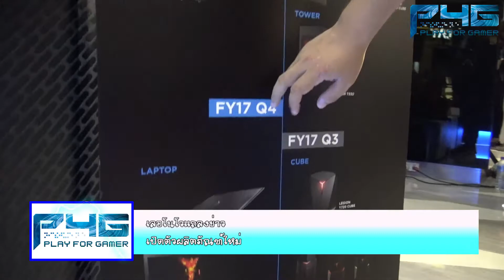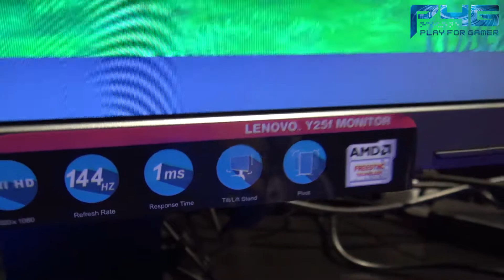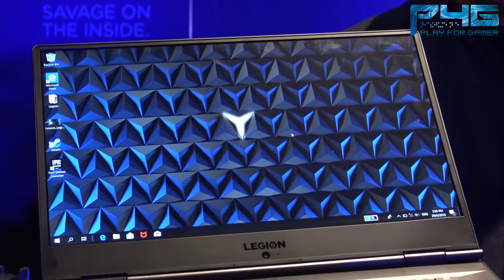(P4G) พาชมผลิตภัณฑ์ใหม่ Lenovo - T530, Yoga 530, Y730 และจอ Y25f-10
เมื่อวันที่ 29 มิถุนายนที่ผ่านมา เลอโลโวได้จัดงานแถลงข่าวเปิดตัวผลิตภัณฑ์ใหม่ทั้งสายเกมและสาย Life Style โดยเราได้มีคลิปแนะนำผลิตภัณฑ์ใหม่มาฝากกัน โดยสำหรับคลิปนี้จะเป็นทางฝั่งของเกมครับ โดยมีจะมีอะไรบ้างนั้น มาชมกันครับ

ผลิตภัณฑ์ที่ปรากฎในคลิป
- Lenovo Legion T530
- Lenovo Legion Y25f-10 Gaming Monitor

สามารถสอบถามรายละเอียด และราคาของผลิตภัณฑ์ได้ที่แฟนเพจของเลอโนโวได้เลยนะครับ